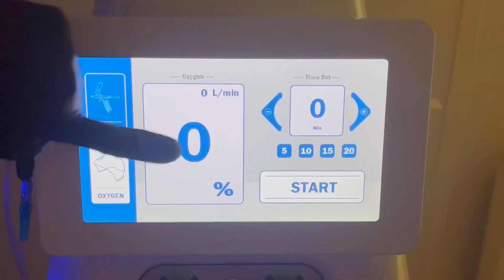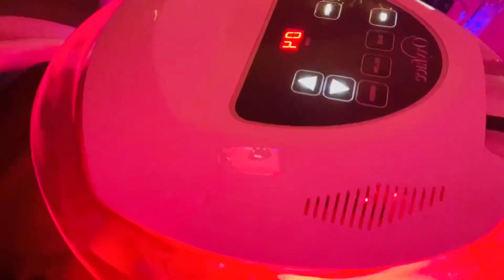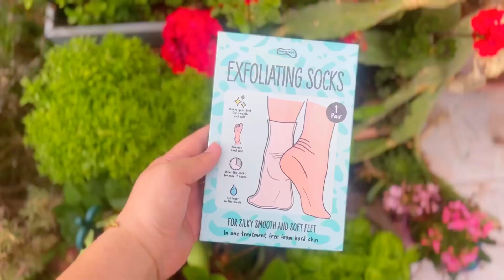SUMMER RESET 2023 😱💕( Ongles, Cils, Soins, Makeup…)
Hello mes chats,✨

On se retrouve pour ma première vidéo YouTube, je vous montre tous les updates que j’adore faire avant l’été ☺️

MES AUTRES RÉSEAUX ✨ :
Insta & TikTok : ​Lbslucie

💅 : Tout vient de chez Ongle 24, les vernis d'Amazone et la lampe de chez Manucurist.
👀 : Le kit de rehaussement de cils vient d'Amazone.
🦶: Le masque pour les pieds vient de chez Action.
💄: Mon makeup vient de chez Sephora les marques sont citées dans la vidéo.

Si tu as une question n’hésite pas à la mettre en commentaire 😝✨

XOXO LULU